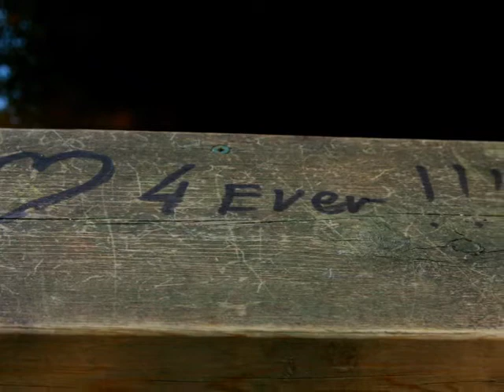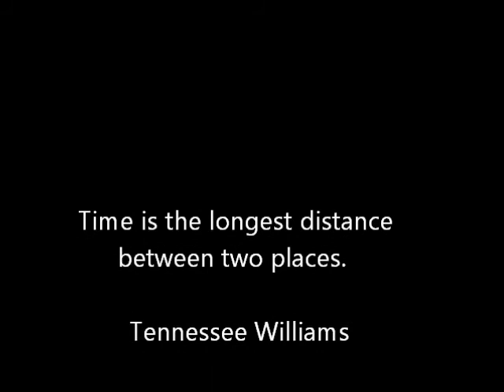Ron Sexsmith Every Passing Day